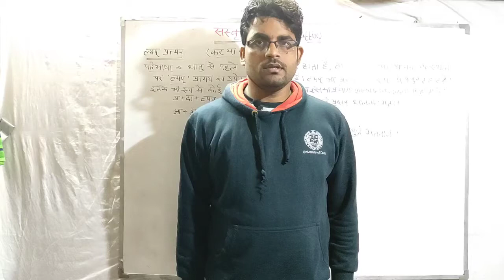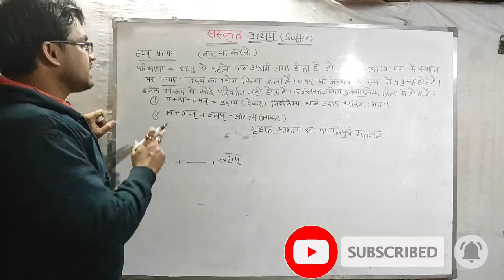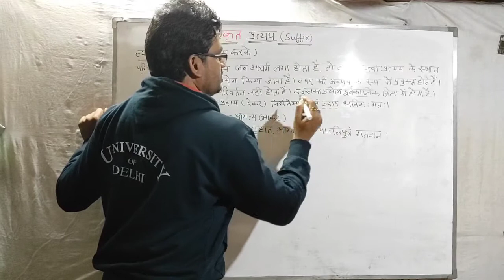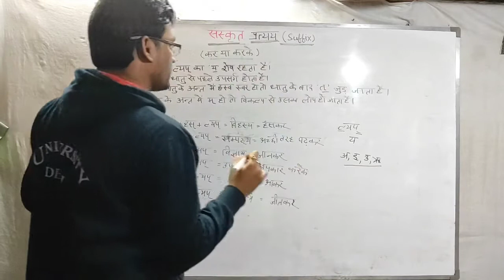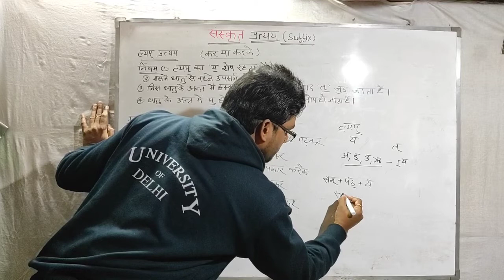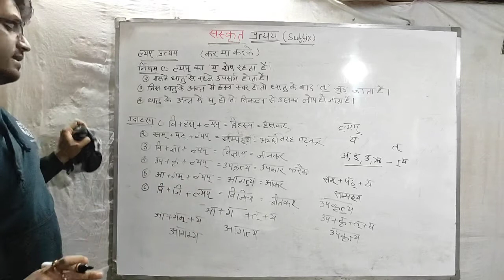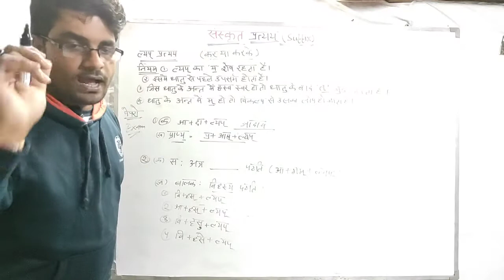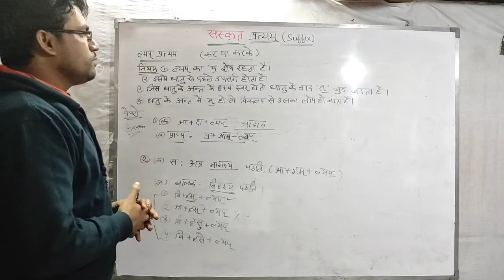ल्यप् प्रत्यय| lyap pratyay in sanskrit| आसानी से प्रत्ययों के रूप बनाना सिखों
आज की इस वीडियो में हम जानेगें संस्कृत ल्यप् प्रत्यय के बारे में की ल्यप् प्रत्यय किसे कहते हैं। उसकी परिभाषा क्या है और उसके नियम क्या हैं।

pratyay in sanskrit
krudant pratyay
ल्यप् प्रत्यय
ल्यप् प्रत्यय संस्कृत में
ल्यप् प्रत्यय के उदाहरण
ल्यप् प्रत्यय की परिभाषा
संस्कृत ल्यप् प्रत्यय
ल्यप् प्रत्यय के नियम
संस्कृत प्रत्यय
ल्यप् प्रत्यय की ट्रिक
ल्यप् प्रत्यय को समझने का आसान तरीका
ल्यप् प्रत्यय को याद करने की ट्रिक
ल्याप् प्रत्यय के उदाहरण संस्कृत में
संस्कृत व्याकरण
sanskrit grammar
Omveer vinay
lyap pratyay in sanskrit
lyap pratyay
lyap pratyay ke udharan
lyap pratyay in sanskrit class 7
lyap pratyay class 9
lyap pratyay kaha hota hai
lyap pratyay examples
lyap pratyay ki paribhasha
lyap pratyay kya hota hai
lyap pratyay se shabd
lyap pratyay ke 20 udharan
lyap pratyay ke 10 vakya
lyap pratyay sanskrit
आसानी से प्रत्ययों से रूप बनाना सीखों
प्रत्यय का सबसे आसान तरीका
ल्यप् प्रत्यय कक्षा 6,7,8,9,के लिए
ल्यप् प्रत्यय संस्कृत में परिभाषा और उदाहरण सहित

ल्यपप्रत्यय # lyappratyayinsanskrit